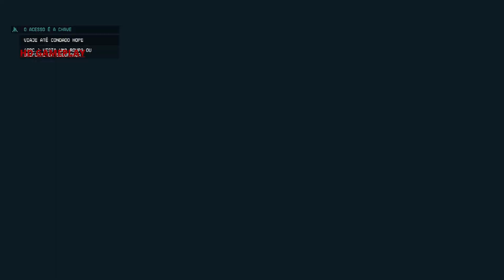STARFIELD HD VS SSD